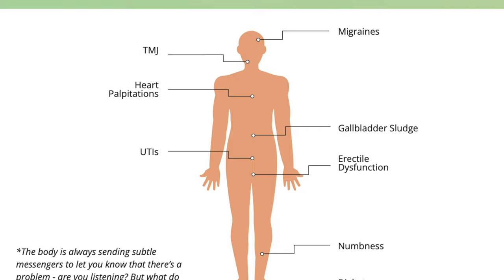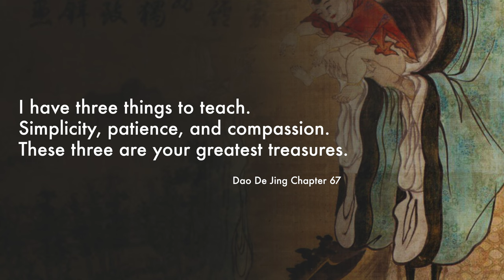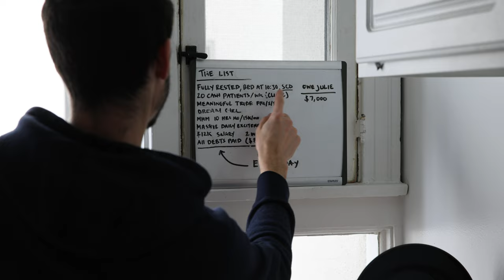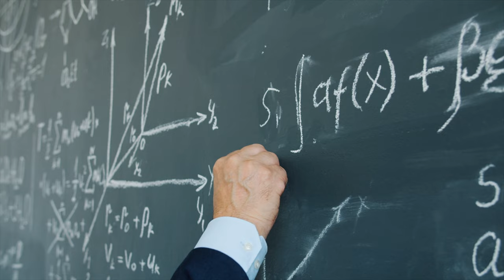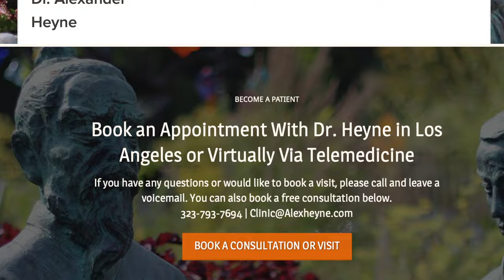The biggest barrier to happiness + health